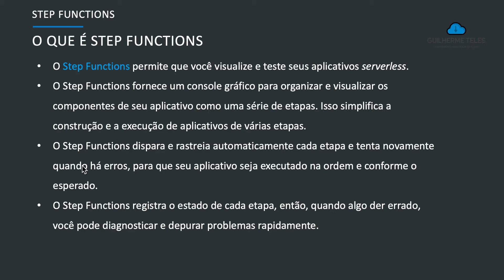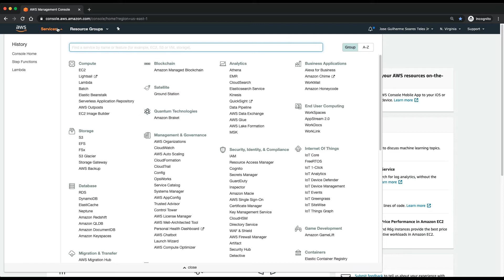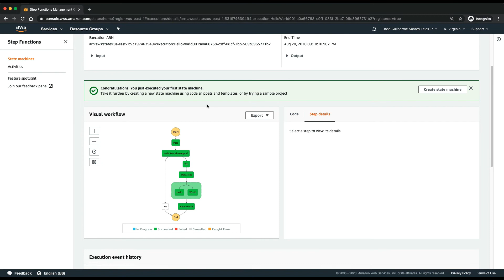O que é o Step Functions